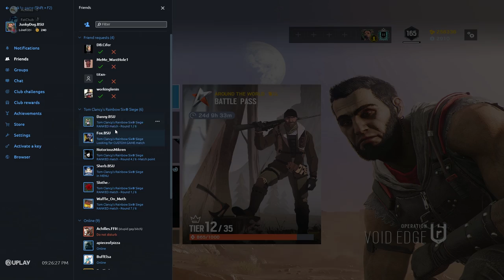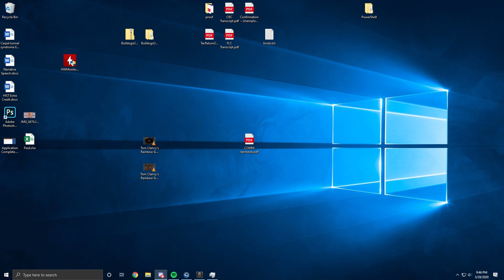BSU Scrim [UC Irvine]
Juko, Ultracet, Sherb, Fearless Fox, JunkyDog

Theme Park, UC Irvine